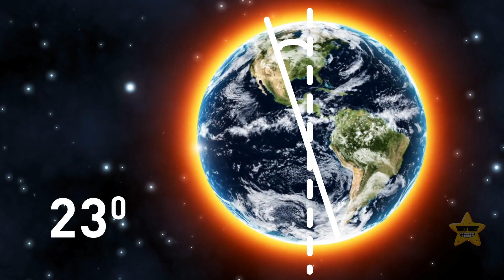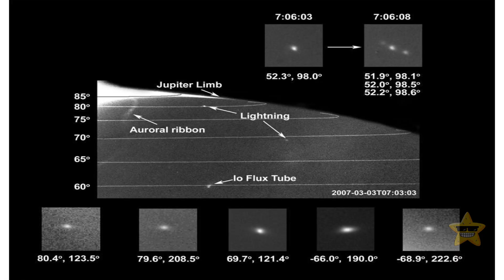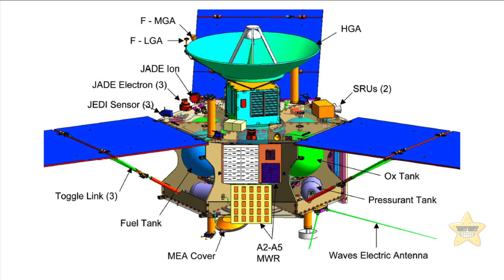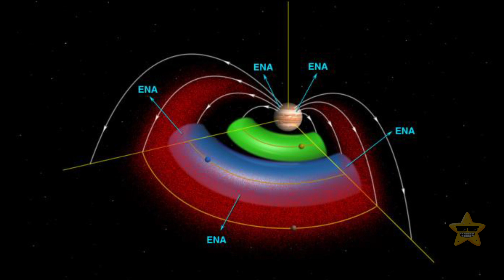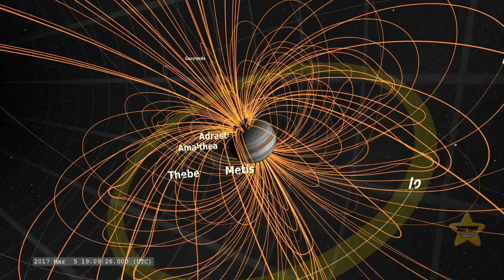How About Bizarre Weather on Jupiter Is Similar to Earth?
Jupiter is famous for its wild weather patterns, and it's been acting like the solar system's mischievous jester. Giant storms that could swallow Earth whole, clouds made of colors that would put a rainbow to shame, and a hurricane that's been raging for centuries. It's like Jupiter's weather forecast is stuck on "extreme." Scientists are scratching their heads, trying to figure out why this colossal planet is so moody. Maybe it's a giant's version of a midlife crisis, or perhaps Jupiter's just showing off for the other planets.🪐🌩️🌪️